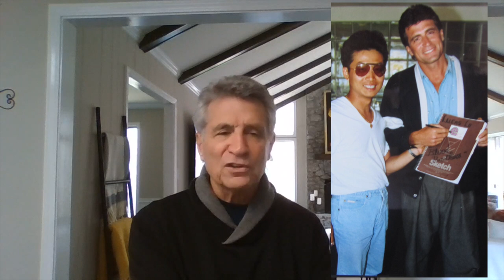No Retreat Broken Wrist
How I broke my wrist right before filming and having to deal with a director with a Napoleon complex.